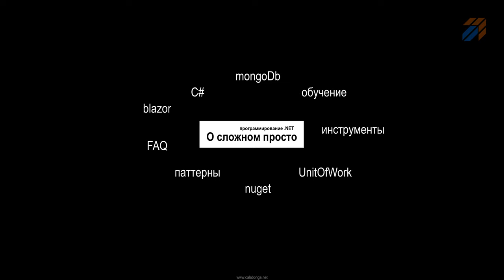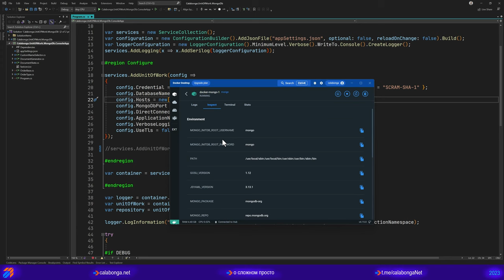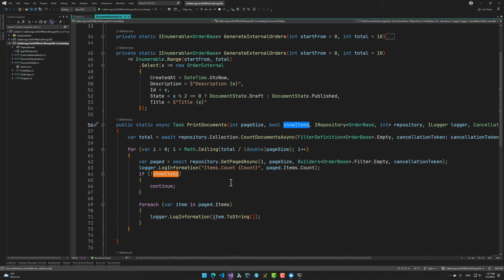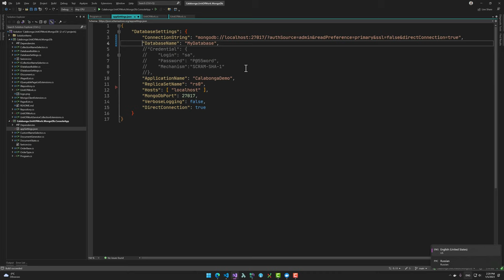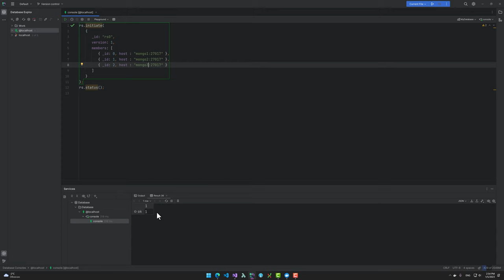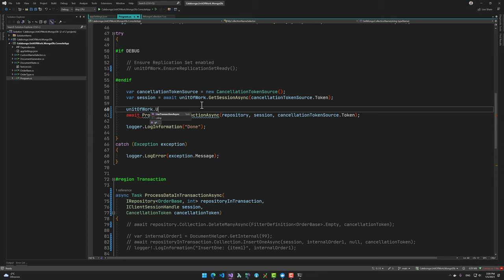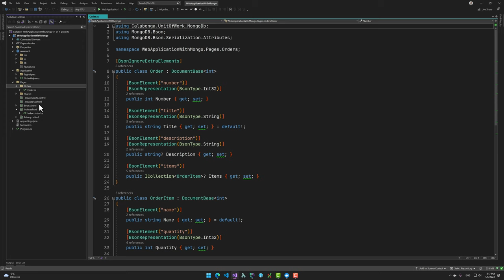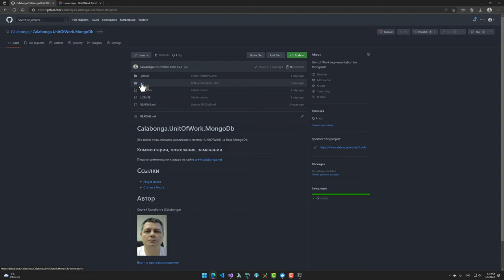Unit Of Work для MongoDb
Unit Of Work очень полезный паттерн, особенно если говорить в контексте Объектно-Реляционной логики (PoEAA). В приложениях часто используется шаблон Repository для инкапсуляции логики работы с БД.

Представленный вашему вниманию проект - всего лишь попытка упростить жизнь тем, кто использует MongoDb в повседневной работе, ну, или просто использует достаточно часто. Unit Of Work прекрасно работает с реляциями, но MongoDb - документо-ориентированная база данных, а это значит, что она работает по-другому. Возникла идея о том, как можно этот паттерн "натянуть" на подобную базу данных.

Также скажу, что IUnitOfWork создавался в первую очередь для того, чтобы его можно было легко получить через вливание зависимостей, то есть для использования Dependency Injection. Всё что нужно сделать - это добавить секцию настроек в appSettings.json, зарегистрировать в контейнере (ServiceCollection) и начать использовать.